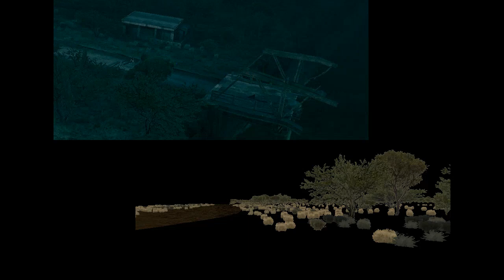Resident Evil 5 - Chapter 2-3 (Single-Player Split-Screen)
I've always been curious to see how the AI behaves differently from other players from their point of view. Now I have that opportunity for both the vehicle chapter, and on foot.

Notable differences:
- The AI is much slower to target enemies (overall) and will NOT target additional enemies (Ndesu).
- The AI has no overheat value as far as I can tell and can open fire indefinitely.